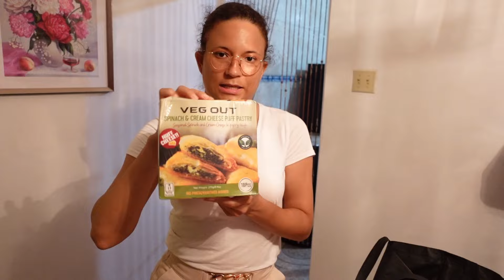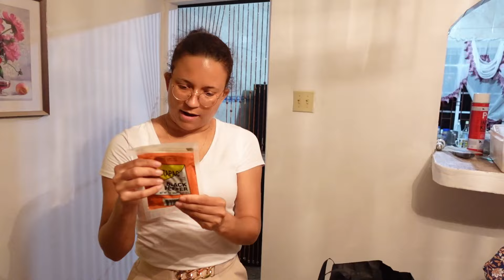Jamaican Grocery Haul and Mukbang 🇯🇲